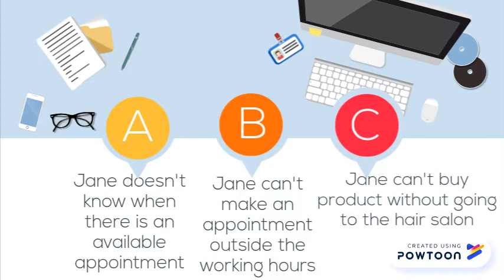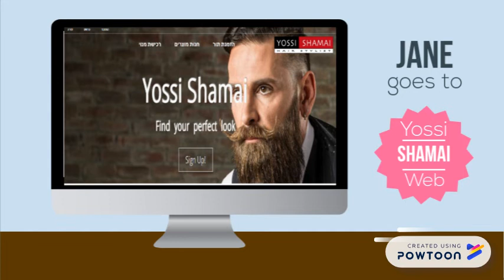Yossi Shamai Website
created by Aviv Halfon , Itai Schvartzbard , Bar Aharoni-- Created using PowToon -- Free sign up -- Create animated videos and animated presentations for free.  PowToon is a free tool that allows you to develop cool animated clips and animated presentations for your website, office meeting, sales pitch, nonprofit fundraiser, product launch, video resume, or anything else you could use an animated explainer video. PowToon's animation templates help you create animated presentations and animated explainer videos from scratch.  Anyone can produce awesome animations quickly with PowToon, without the cost or hassle other professional animation services require.